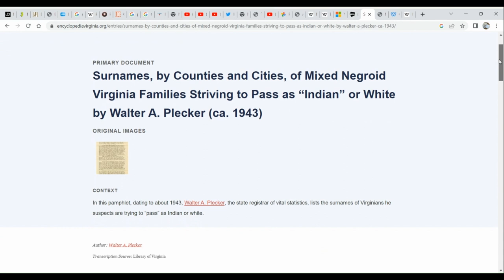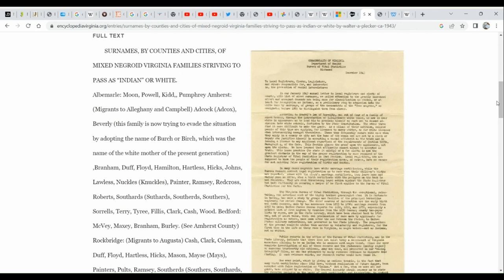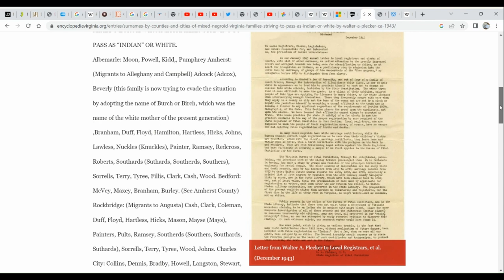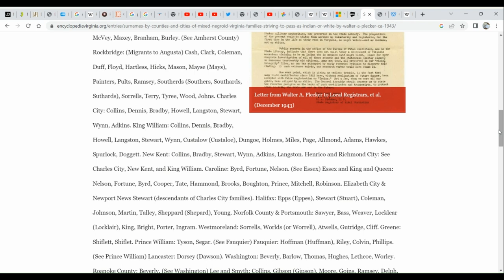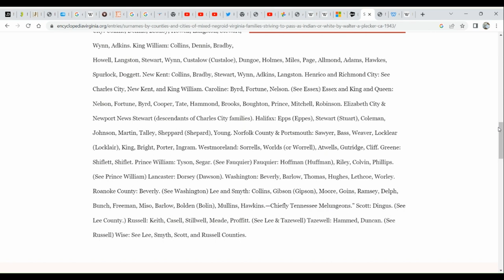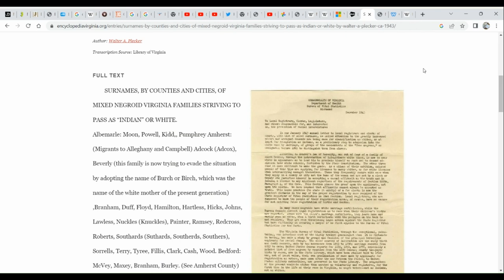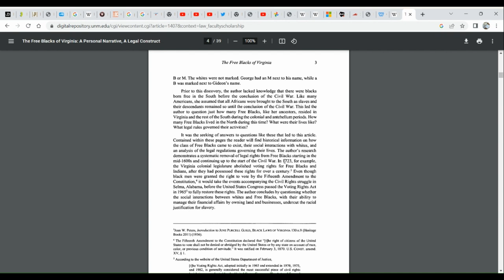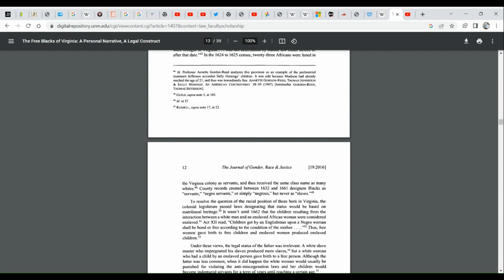Free Blacks and Free Indians In Virginia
They teach that I am not a Indian, and Free people of color does or did not exist and they say i come from slaves not Indians and i don't know of no slave i come from in America I have yet to make a connection to Africa.